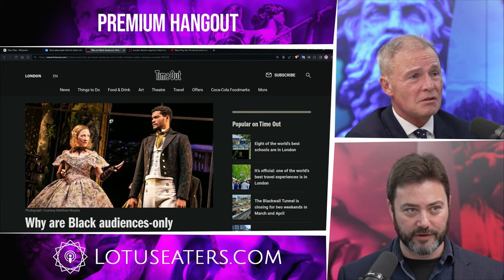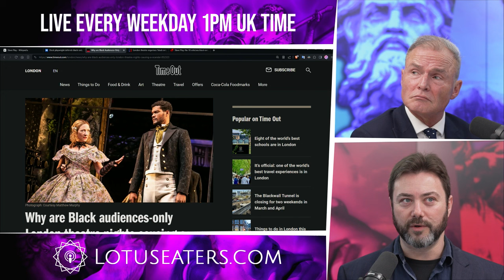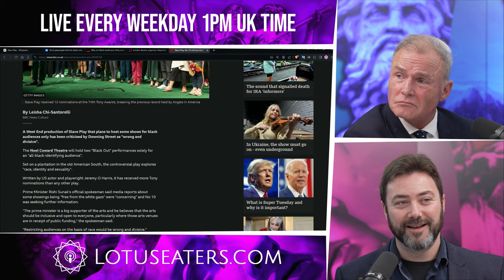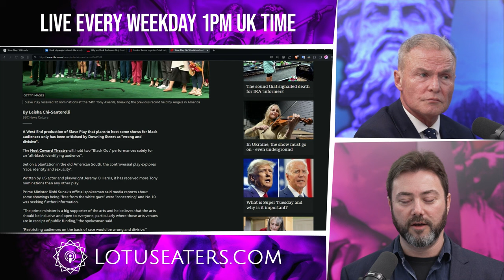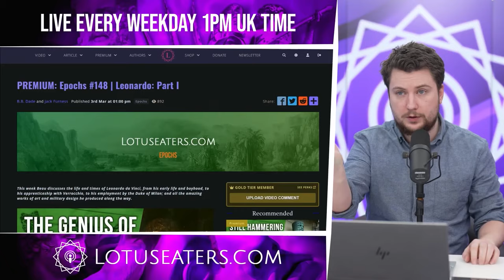Black Only Theatre: An Anti-White Colour Bar? Segregation Comes to UK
NCF Director Peter Whittle joined Carl Benjamin on the Lotus Eaters podcast to discuss the play "Slave Play", whose playwright desired to have nights for black audience members to watch the play free from the "white gaze".